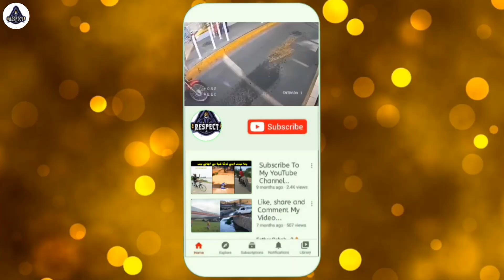Unluckiest people in the world | Funny videos 2023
unluckiest people in the world
funny video 2023
unlucky girl